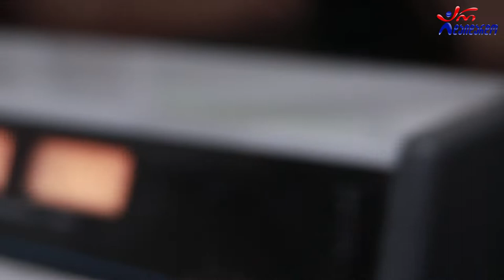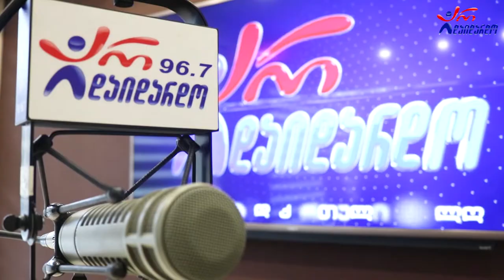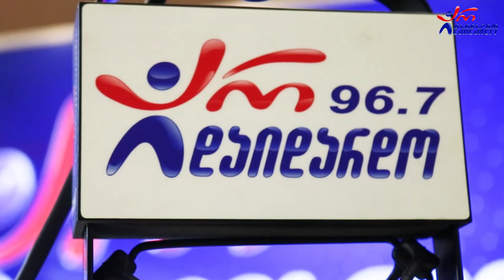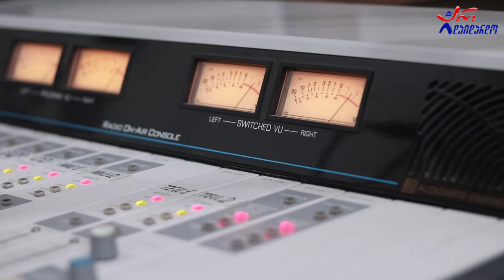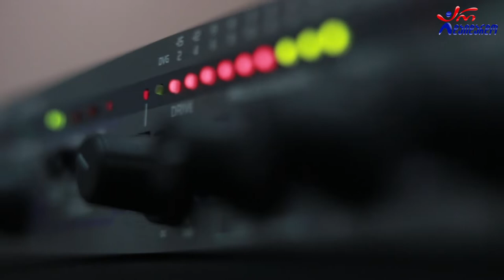მარიამ სერგია & კახა ცინცაძე. "ნიჭიერის დღიურები" პირველი გადაცემა. ვიდეო კოლაჟი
2021 წ.  11 ნოემბერი
☛ ხუთშაბათი 17:00. გადაცემა "ნიჭიერის დღიურები". სტუმრად მარიამ სერგია და კახა ცინცაძე. ვიდეო კოლაჟი